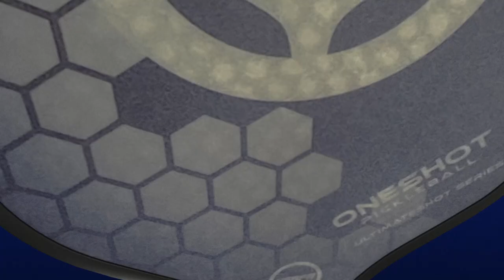Oneshot Ultimateshot 2.0 Technology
Take the Oneshot Ulimateshot 2.0 Pickleball Paddle to any court and notice an immediate difference in your game.

Our main goal at JustPaddles.com is to make your shopping experience the best possible. Give our Paddle Experts a call at our toll-free number below or shoot us an email at the address below. We strive to be on top of our game, so you can be on top of yours.